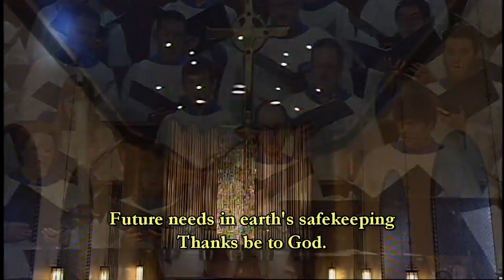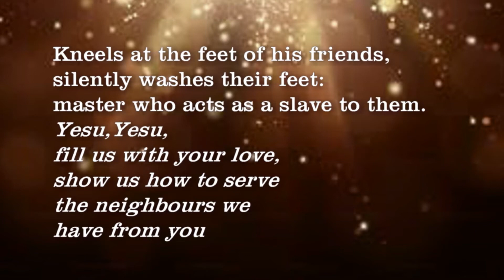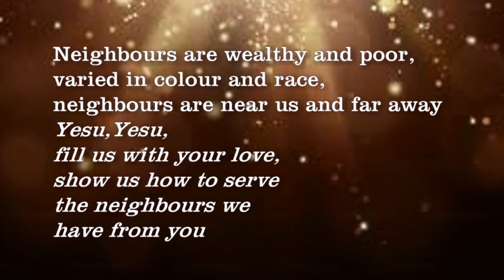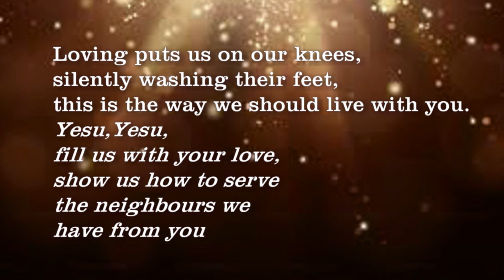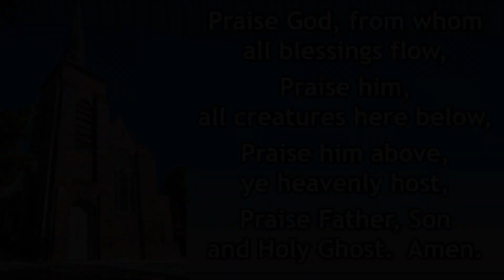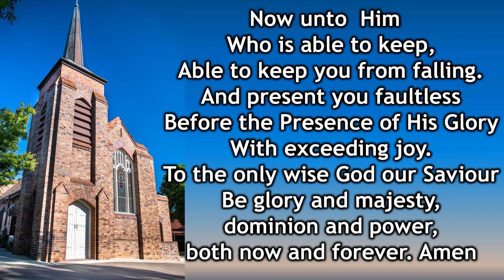1045 Recording 12 March 2023 A Parable about Fairness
Reading: Matthew 20:1-16 Preacher: Rev Kevin Kim

You may say it is unfair when you read Matthew before Sunday. By most standards of justice, the labourers who worked longest in the vineyard were entitled to expect the largest amount of pay: who started latest and worked the shortest time really must be happy with a small proportion of that pay. I would have grumbled if someone who worked less hours than me had the same payment as I did. When Jesus told the parable, it was in response to the scribes and Pharisees, the good religious people of his day, critical at Jesus for accepting sinners and tax collectors into his company and for treating them as having equal status before God to those who had been pious and holy all their lives. The religious people felt they were far better than these outsiders and they were resentful at Jesus’ assumptions of equality. But in the church, the person with one gift has exactly the same status before God as the person with many skills or many gifts.

The person who has been a leader in the church for many years has the same status as the person who has just come to church from last week. As we seek to live by and under the grace of God and that he gives not because of how long we have been in Church; or how hard we have worked for him; or how righteous and spiritual we are; or anything else;

but simply because of his love and generosity then he will deal with us out of the abundance of his grace and blessing.

Those who are last will be first and those who wish to be first will be last. There is nothing that can be fairer than that.